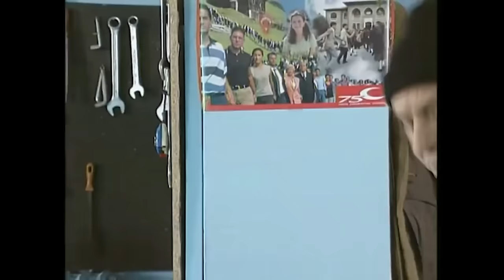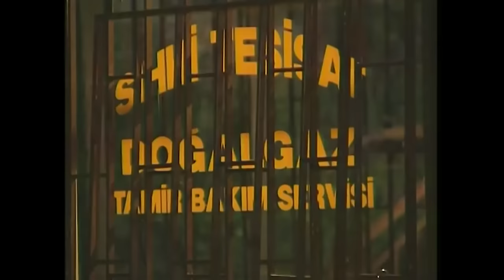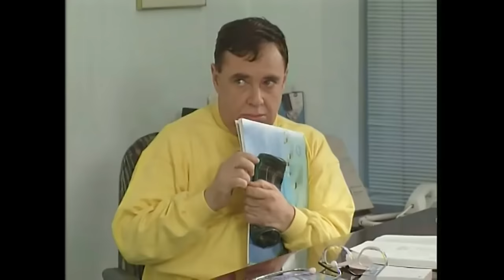Bizimkiler | 56. Bölüm Uzun Versiyon